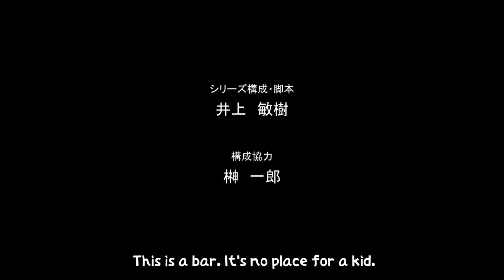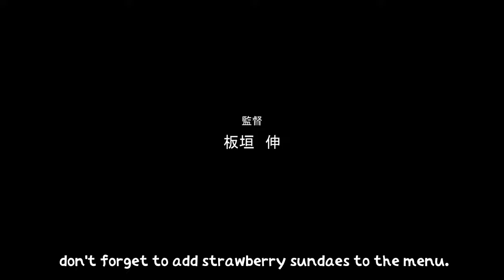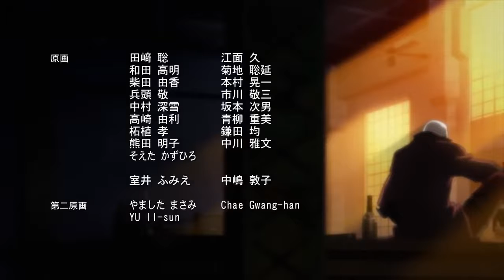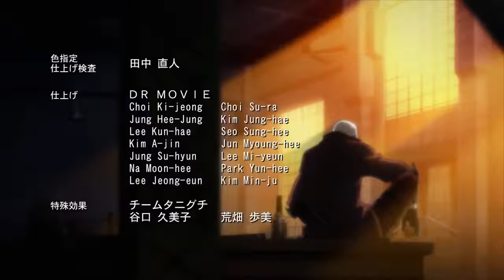DEVIL MAY CRY ANIME - full Episode 1 English sub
Coz it's DMC season! With Devil May Cry 5 round the corner get geared up and watch the anime too!